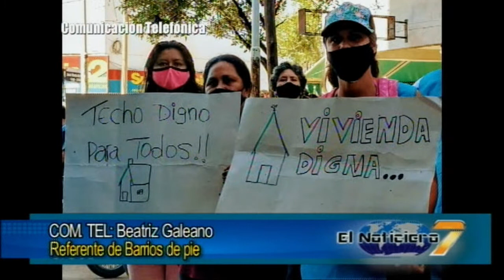COM. TEL: BEATRIZ GALEANO - REFERENTE BARRIOS DE PIE